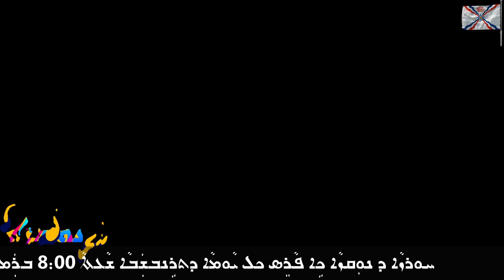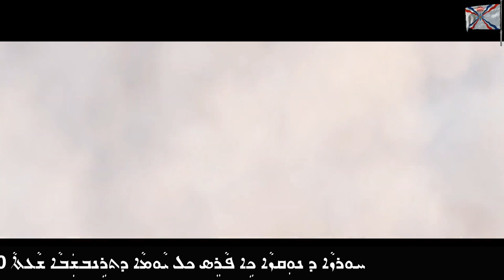Noqza Show - open discussion with Assyrian